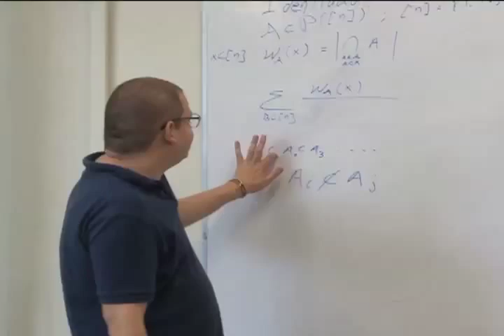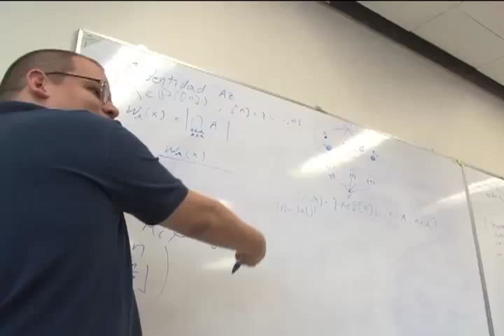Estudiantes participan en la Competencia de Matemáticas en Colombia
Estudiantes de la Universidad de Costa Rica se preparan para asistir a la Competencia Iberoamericana Interuniversitaria de Matemáticas en Colombia